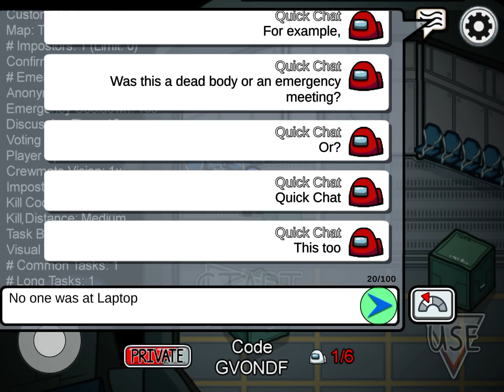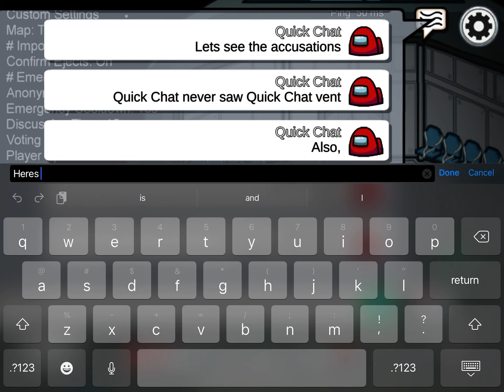Among Us new quick chat update!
This update happened yesterday but I was close!